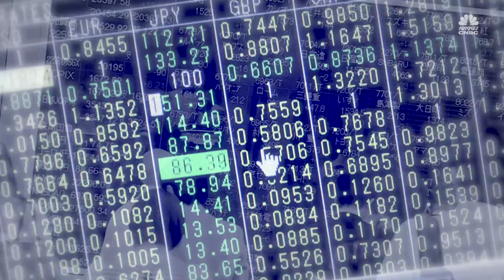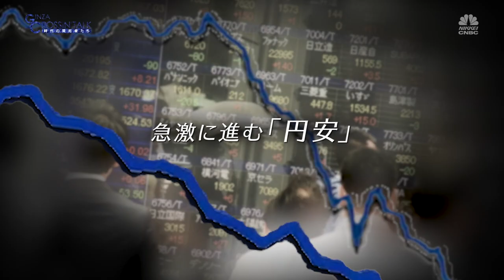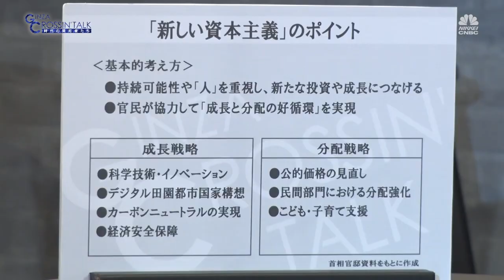「GINZA CROSSING Talk ～時代の開拓者たち～」 ゲスト：高橋進さん【前編】 2022年5月5日放送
ロシアのウクライナ侵攻により、世界経済の先行きはより不透明になっています。資源価格の高騰や急激な円安など、大きな影響を受けている日本経済の行方を、高橋さんが読み解きます。このような思いもよらぬ事態に「新しい資本主義」を標榜する岸田政権は、山積する課題を解決して日本経済を救うことが出来るのでしょうか。クロッシングトークします。

「日本の課題はDXでチャンスに変わる！」

0:00　オープニング ～高橋　進さんプロフィール
0:53　世界経済の現状は？
2:54　エネルギーの安全保障問題をどうみているか
5:01　日本経済の現状
6:30 急速する円安、そして日銀の金融政策についてどう見ているか
10:09 岸田政権が掲げる「新しい資本主義」とは？
13:16 混迷する社会の中で日本が取り組むべき課題とは？
16:48 「新しい資本主義」について注目すべきポイント

後編「日本の課題はDXでチャンスに変わる！　ゲスト：高橋　進 さん」 の放送は5月19日(木)22時～　※Youtubeへのアップは23日(月)を予定しています。